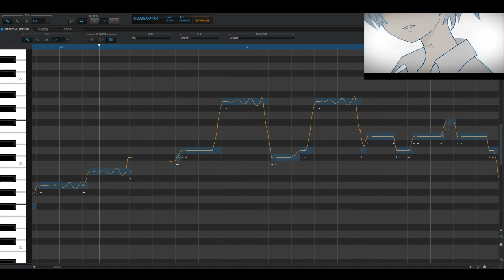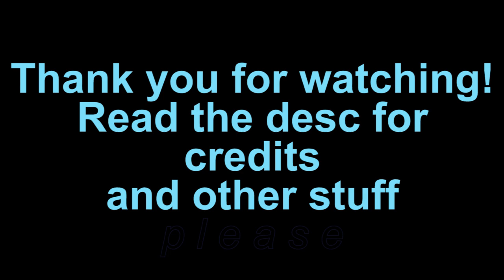【VOCALOID5 Ken】Self-Inflicted Achromatic 【VOCALOID5 COVER】自傷無色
I GOT V5 oijaesjfiowghjasoeirghoih
I hope you like the cover! :'D

A while back, I made a vsqx for Jishou Mushoku (Self-Inflicted achromatic) With Lily V3 and never really finished it.
When I got VOCALOID5 Last night, I decided to use the precious baby Ken with the vsqx!
VOCALOID5 Project files aren't VSQXs anymore, but you can still load VSQXs smoothly! :DD

~~~---CREDITS---~~~

Music & Lyrics: Nekobolo

PV (Fan Made): Mari (It looks so good hhhhhhh)

VSQX&VPR//Tuning//Mixing//Editing: KohaiKaty (me ;v;)

Vocals: Ken (VOCALOID5)

Original Vocals: Hatsune Miku (VOCALOID2..? 3..?)

Software used: VOCALOID5, Audacity, and Adobe Premiere Pro CC